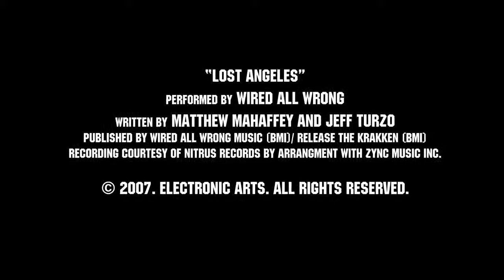Burnout Paradise Stunts trailer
Burnout Paradise is the fifth game in the main Burnout racing video game series and seventh overall. It was developed by Criterion Games and published by Electronic Arts. It was released in January 2008 for PlayStation 3 and Xbox 360 and on 5 February 2009 for Microsoft Windows. It was also released on the PlayStation Store in September 2008 and via Xbox Live Marketplace's Games on Demand 25 August 2009. It was later added to the libraries of Greatest Hits and Platinum Hits titles.

Paradise's gameplay is set in the fictional "Paradise City", an open world in which players can compete in several types of races. Players can also compete online, which includes additional game modes, such as "Cops and Robbers". Several free game updates introduce new features such as a time-of-day cycle and motorcycles. The game also features paid downloadable content in the form of new cars and the fictional "Big Surf Island".

The game was received well by critics, with aggregate score sites GameRankings reporting an average score of 88% and Metacritic reporting an average score of 88 out of 100. The game won several awards in 2008, with Spike TV, Gametrailers and GameSpot all awarding it Best Driving Game. Reviewers felt the game had an excellent sense of speed, and praised the open world gameplay, a first for the Burnout series.